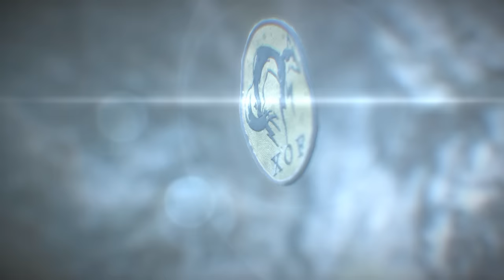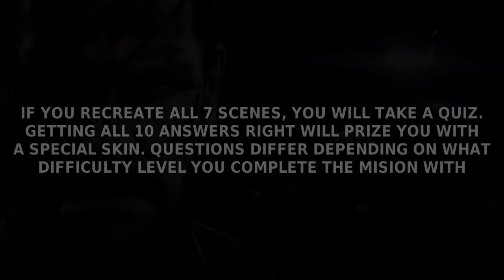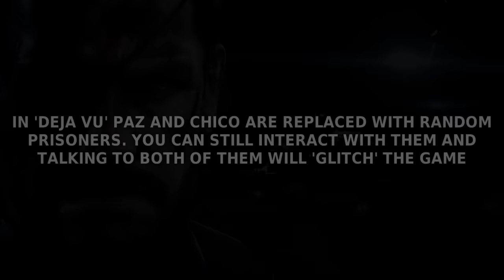Metal Gear Solid V: Ground Zeroes Easter Eggs And Secrets HD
I had a totally different title in mind, but it must be postponed for a while. With Metal Gear Survive being finally released only couple days ago I decided to look through Metal Gear series!

Collection of all Easter Eggs and Secrets found in Metal Gear Solid V: Part 1 (Ground Zeroes). This is The Definitive Experience edition! The Phantom Pain will be as part 2 in next video!

The List:
1. All XOF Patches + Extra Ops
2. Deja Vu + All Recreating Scenes (Metal Gear)
3. Metal Gear Quiz + Skins
4. Fox Die!
5. Hideo Kojima Cameo
6. Metal Gear Series Logos + Secret Message
7. Raiden
8. Secret Cassettes + Secret Tracks